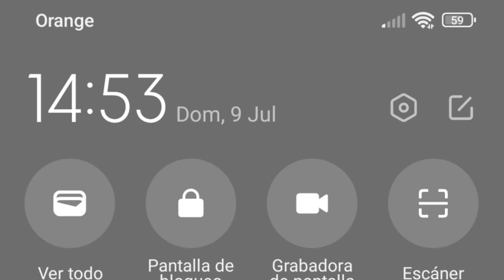David de jacoba fandangos en GRANADA